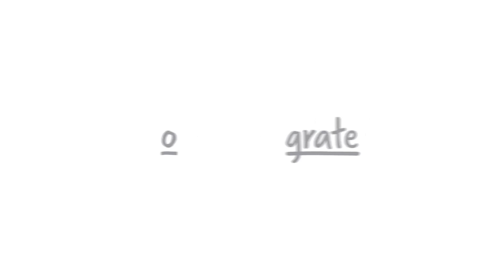Dreamfarm Ograte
Featuring two distinct sides, the Ograte is designed for great efficiency in the kitchen. The bottom side grates in a quick circular motion with a rim to help guide you around the sides. In contrast, the top side is your straight up and down style classic grater which can be held in place with the non slip foot.